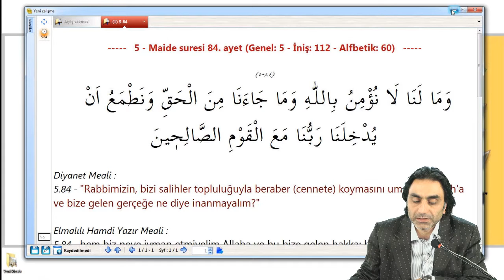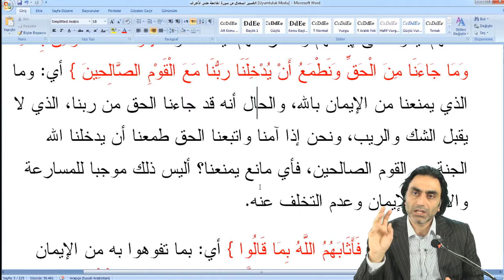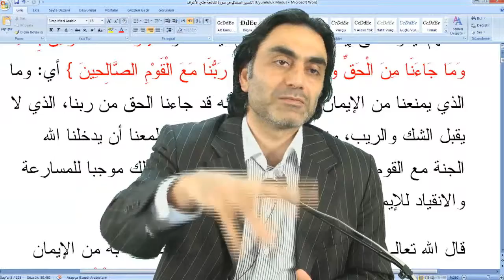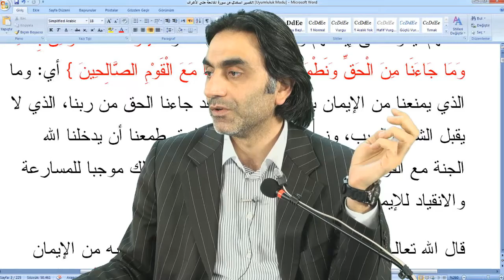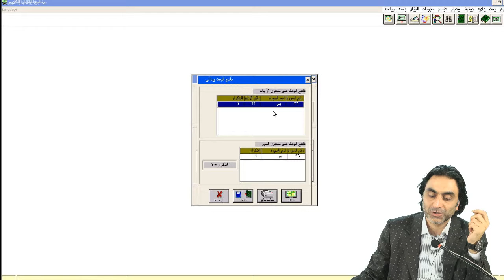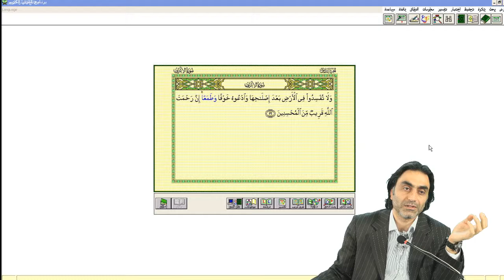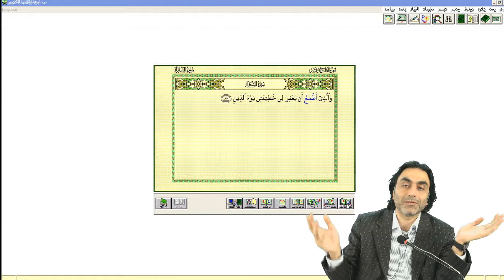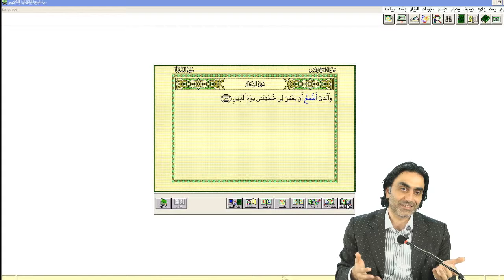21.03.2014 Maide Suresi 84 - 04 Halis Aydemir